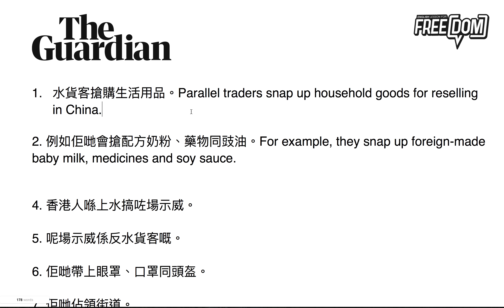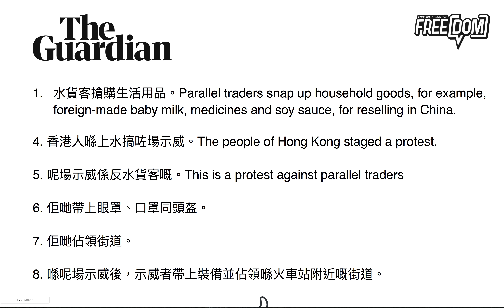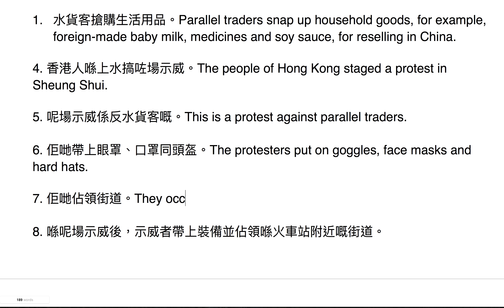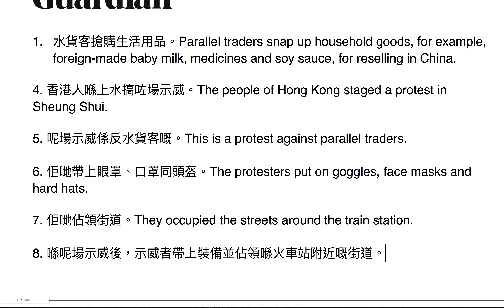睇報紙學英文：反水貨示威 2